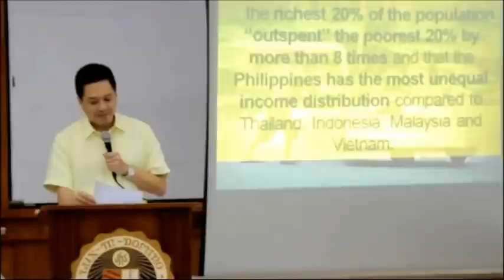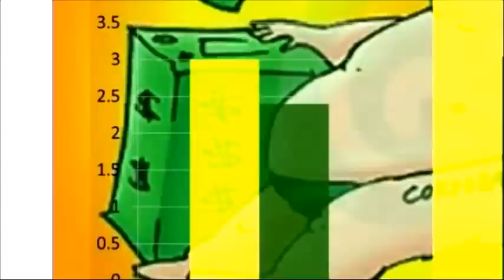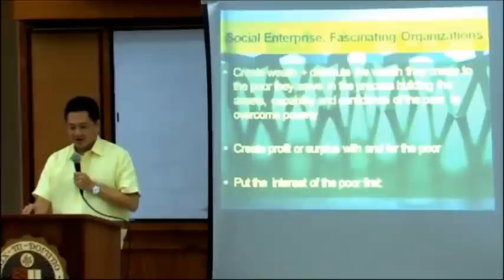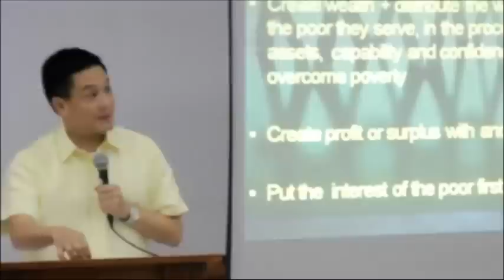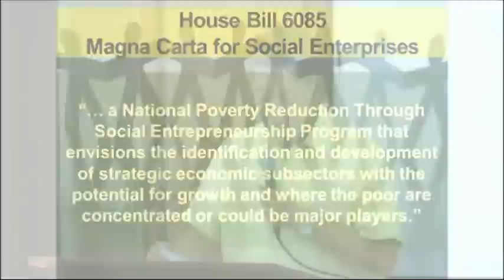Tañada Keynotes Social Entrepreneurship Forum Series Launch Part 01 of 02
Hon Lorenzo 'Erin' Tanada III
Deputy Speaker, House of Representatives

Deputy Speaker Lorenzo 'Erin' Tanada III  led over a hundred leaders, partners and advocates of social enterprises during the launch of a Poverty Reduction Through Social Entrepreneurship (PRESENT) Multisectoral Forum Series on June 29, 2012 at the SDC Conference Hall,  Ateneo de Manila University Loyola Campus in Quezon City.   Tanada is the principal sponsor of House Bill 6085, also known as the Poverty Reduction Through Social Entrepreneurship (PRESENT) Bill and was the keynote speaker of the forum series launch.   The forum launch was organized by the Institute for Social Entrepreneurship in Asia (ISEA) and co-sponsored by the Foundation for a Sustainable Society Inc (FSSI) and the Ateneo School of Government (ASoG).